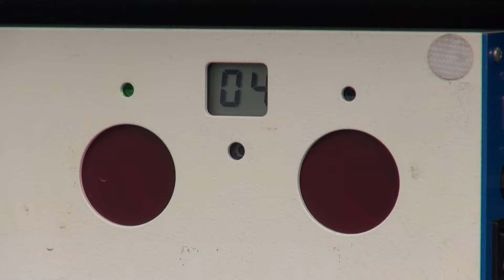j'ai testé : l'orient'athlon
Alternative au biathlon par manque de neige, l'orient'athlon combine la course d'orientation et le tir à la carabine. Une activité ludique et sportive pour petits et grands.